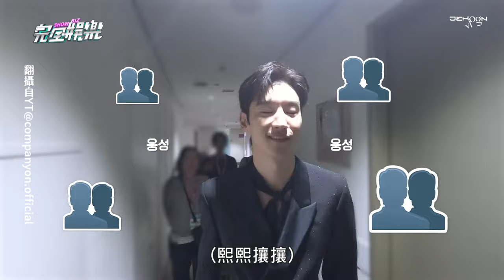【迷弟上身】李帝勳巧遇SEVENTEEN秒拿手機狂拍XD 看RIIZE舞台被圈粉狂讚:實在太帥惹｜完全娛樂